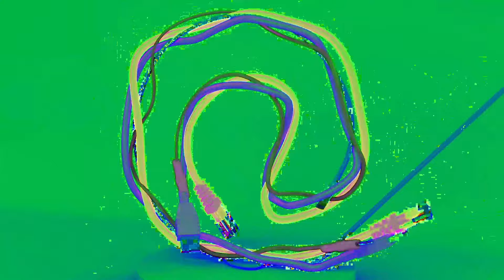LAXX - Let Em Know VIP